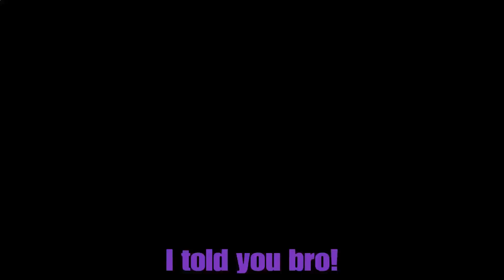the OW2 experience so far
OW2 is pretty fun. Just heal me tho

Friends in the vid:
-eagleup
-S_RockY_H
-Scarecrxw_XIII

Thnx for watching have a great day :D